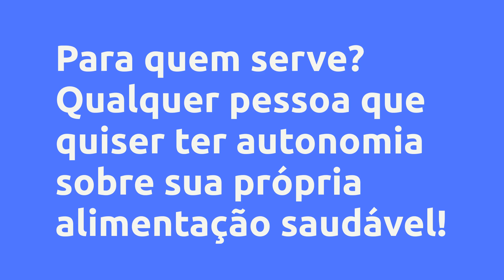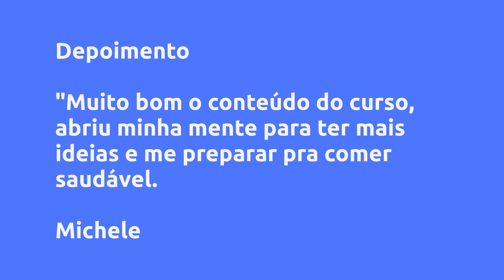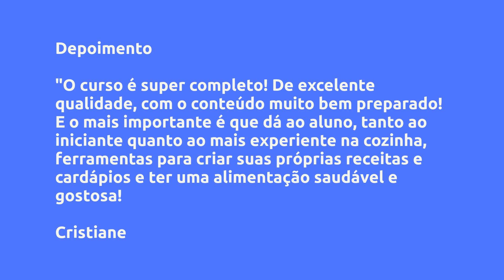(REVIEW) DESCOBRINDO A COZINHA SAUDÁVEL COM MARINA MORAIS - MARINA SANTOS, VALE A PENA?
DESCOBRINDO A COZINHA SAUDÁVEL com Marina Morais - Marina Santos, Vale a Pena?

Um pouco sobre (informações do produtor):
Finalmente, em só um lugar e com todos os recursos que sempre desejei ter, posso compartilhar meu conhecimento e ferramentas para tornar a alimentação saudável mais conveniente, prática e gostosa!

No “Descobrindo a Cozinha Saudável”, depois de meses de preparo (eu diria até anos), vou dividir com você tudo o que aprendi sobre como ultrapassar obstáculos como pouco tempo, orçamento limitado, falta de conhecimento, baixa habilidade culinária e desorganização. E te mostrar o meu Método Cardápio Versátil, criado justamente para ajudar nestes desafios!

Vamos usar ferramentas simples e eficientes para diminuir o desperdício de alimentos, otimizar o trabalho na cozinha, planejar as refeições e preparar delícias saudáveis para o dia a dia.

Vantagens:
Módulos do Curso

- Como escolher os Alimentos para a Vida Saudável?

- Como organizar a Cozinha Saudável e Prática?

- Como planejar a Alimentação Saudável?

- O Método Cardápio Versátil

- Cardápio Fácil

- Cardápio Low Carb

- Cardápio Vegano

- Cardápio Sem Glúten e Sem Leite

- Cardápio Congelável

- Como conservar alimentos

Bônus: ao final do Curso, temos um módulo cheio de receitas extras e Guias e Manuais para ajudar a fixar o conhecimento e complementar informações específicas. Alguns exemplos são o Guia Básicos dos Açucares e Adoçantes, o Guia do Sal, o Manual dos Temperos, o Guia de Conservação, o Guia dos Óleo e Gorduras, o Guia das Farinhas, o Guia do Cálcio, o Guia das Anemias, etc.